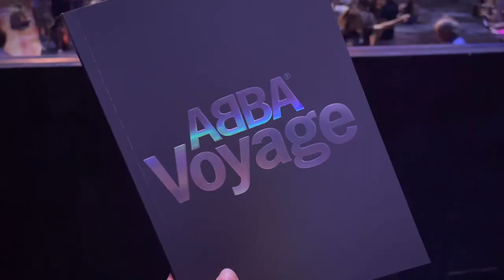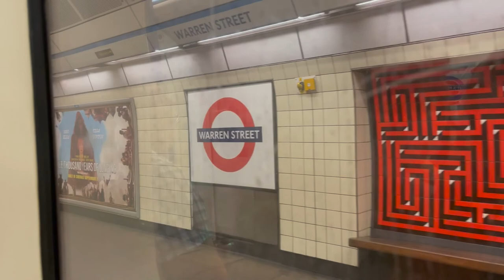LONDON 2022 I Ser ABBA voyage!!!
Tack för att ni titta :)

Min Intsagram: hhannasimonsson